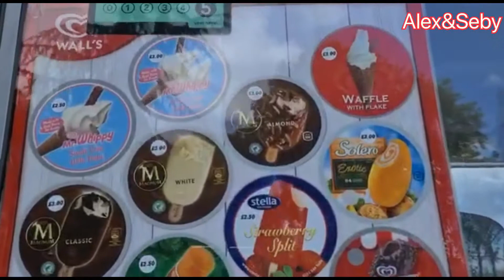London bridge with alex and seby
Finally able to explore a new park in London. Short leisurely walk by the Thames River with the fambam